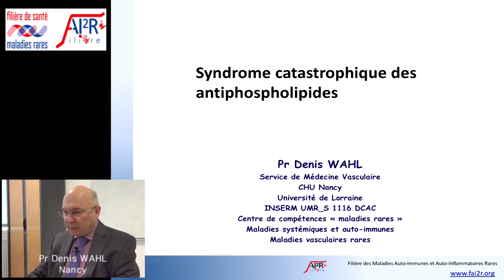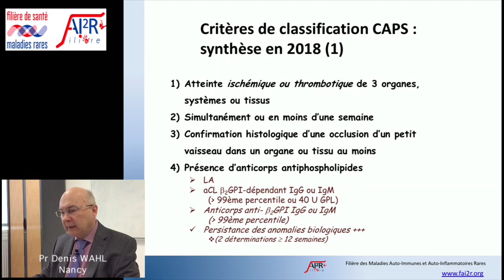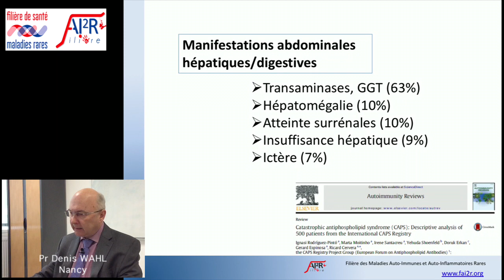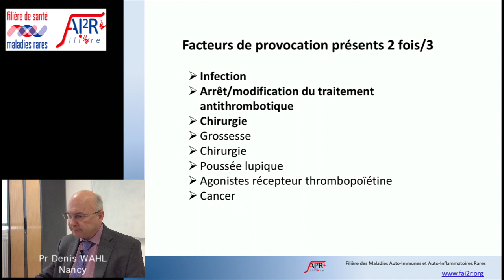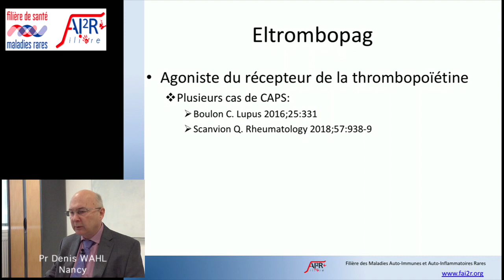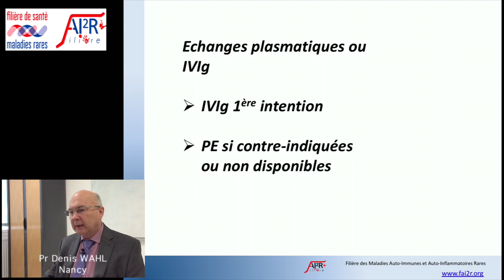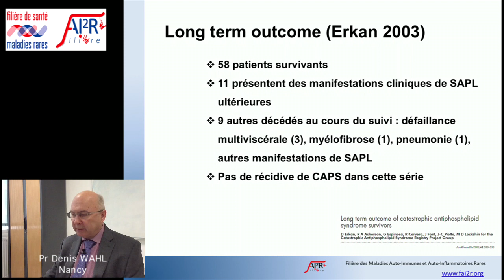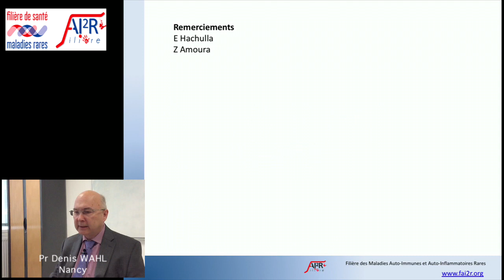Syndrome catastrophique des antiphospholipides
Web conférence des Jeudis de la filière FAI²R du 7 juin 2018

Syndrome catastrophique des antiphospholipides par le Professeur Denis WAHL